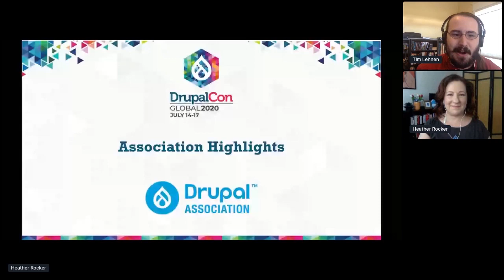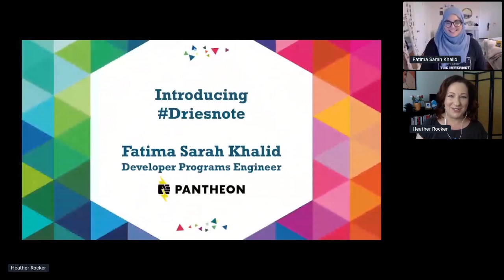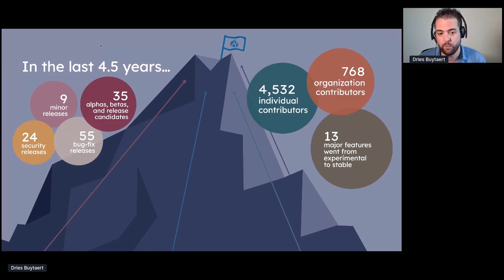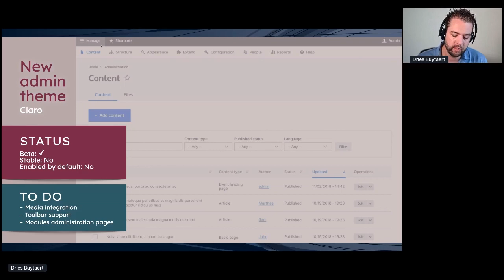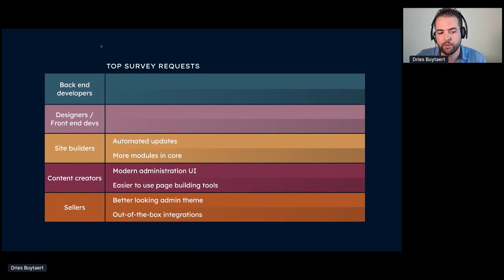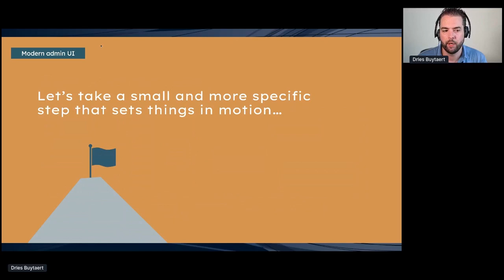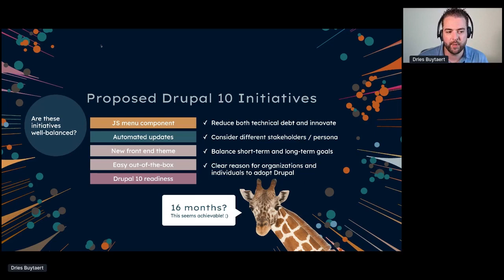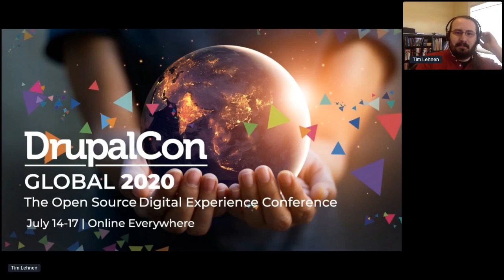Driesnote (live) / DrupalCon Global 2020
If you would prefer a higher resolution recording of just the slides and audio please watch this video

Drupal founder Dries Buytaert takes the stage at DrupalCon Global for The Driesnote Plenary Session. Born in Belgium, Dries is regarded as pioneer in the open source web publishing and digital experience platform space. Always a highlight of the DrupalCon program, Dries will give an engaging talk about the state of the Drupal project as well as an overview of the recent Drupal 9 release and plans for Drupal 10.